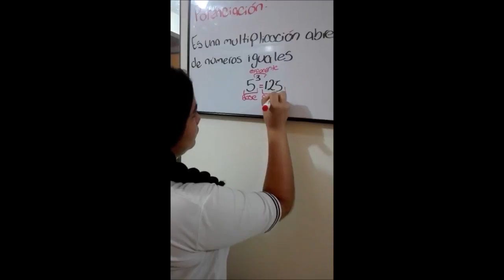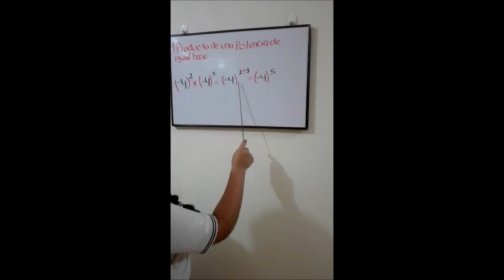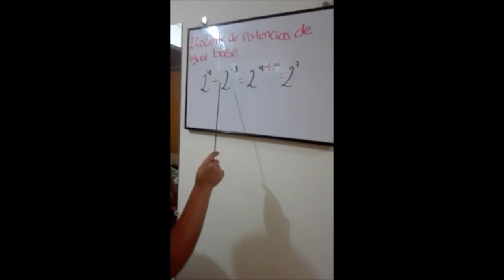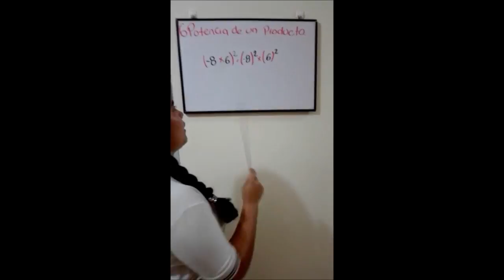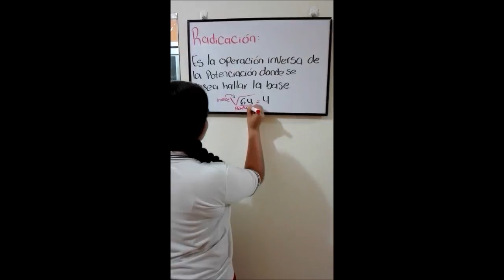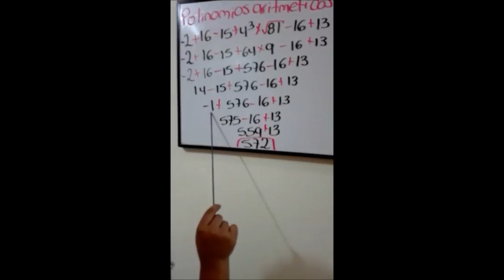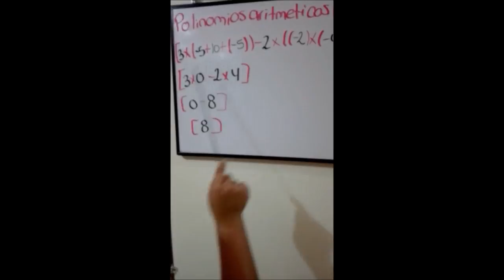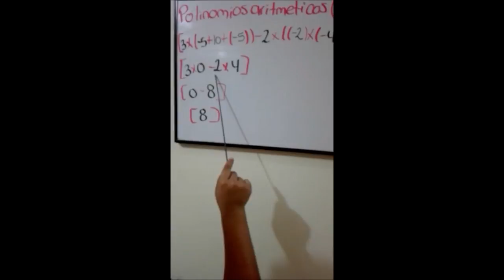Potenciación, Radicación y Polinomios Aritméticos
Angie Vanessa Coronado Leal